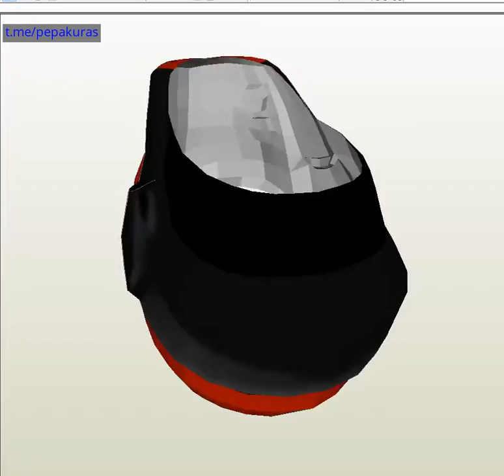paper tolstolobik1 Pepakura Model